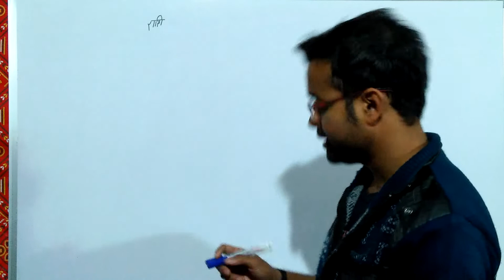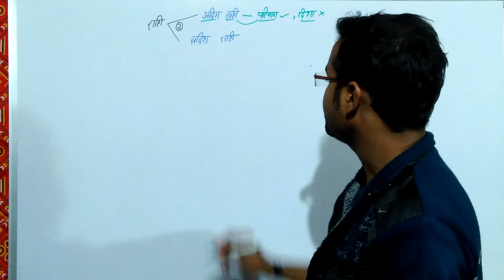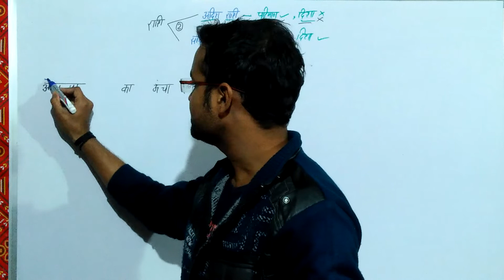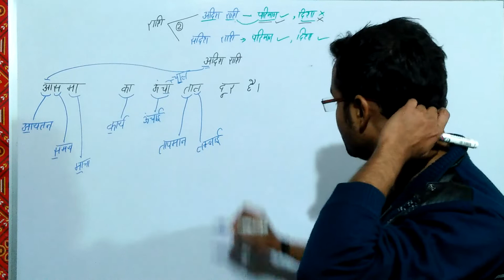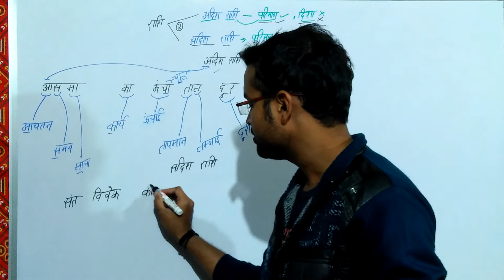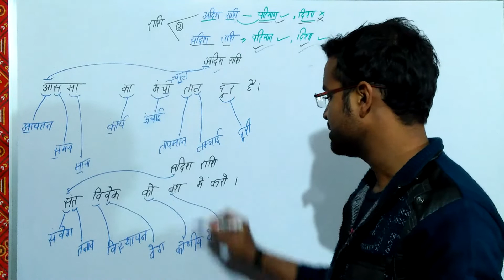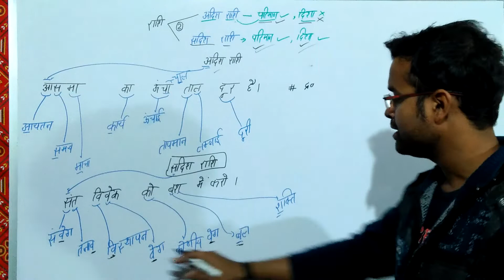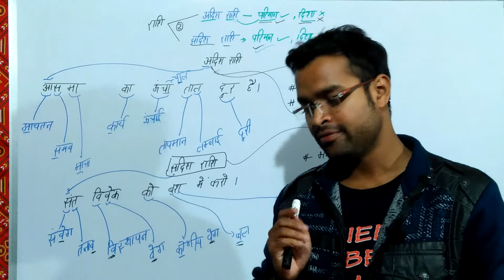राशि(अदिश और सदिश राशि)